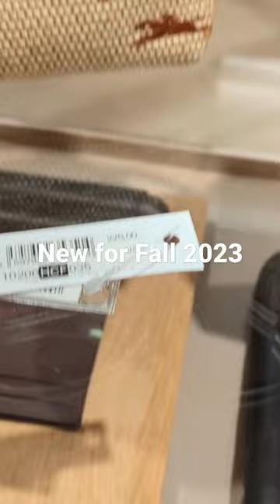Longchamp le pliage panier Mini NEW for Fall 2023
only one size available $225